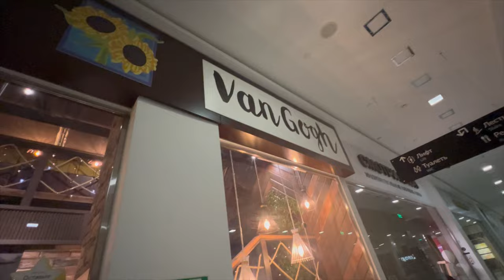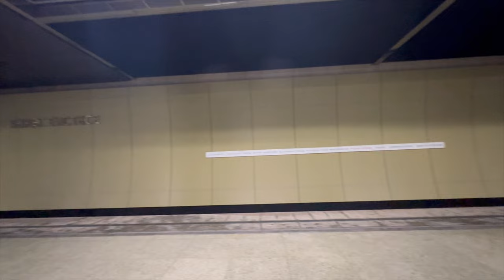Night out en kazan, Russia | vlog Laura montoya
Un pequeño y random vlog de un sábado movido en Kazan✨

vayan a seguirme en ig: lauvanm
y tiktokk: la energiapura